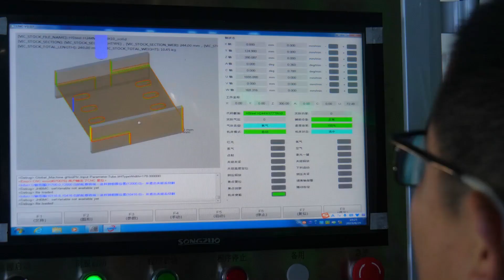H beam laser cutting machine